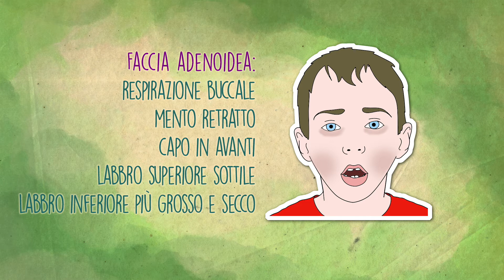Respirazione buccale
Il vostro bambino respira con la bocca aperta e la notte russa?

Lo porterete sicuramente dal Pediatra per una valutazione, e in caso di diagnosi Adenoidi ingrossate o, meglio, ipertrofiche potete rivolgervi con fiducia ad un fisioterapista/osteopata pediatrico per velocizzare la guarigione.

In questo video vi spiego come.

TRASCRIZIONE VIDEO
Oggi vi parlo di Respirazione buccale da adenoidi ingrossate

Sono Tiziana Tonelli Fisioterapista e Terapista Manuale Funzionale

Vi spiego brevemente l’argomento di oggi

Se escludiamo tutte le ostruzioni nasali da muco o per anomalie
anatomiche o poliposi, un bambino respirerà solo con la bocca a causa di
una ipertrofia delle adenoidi (tonsille faringee)
Le cause di ingrossamento delle adenoidi possono essere le infezioni
batteriche o virali.

Un bambino con adenoidi ipertrofiche avrà un’espressione tipica con bocca
aperta e respiro solo buccale, mento retratto, capo in avanti, labbro
superiore sottile mentre quello inferiore più grosso e secco.
Inoltre soffrirà più facilmente di allergie.

Cosa fa il fisioterapista osteopata pediatrico per
velocizzare la guarigione in questo caso?

Riequilibra i rapporti tra la base del
cranio e le vertebre cervicali
Normalizza la base del cranio
Normalizza ossa e strutture del viso

Il bambino non avrà dolore durante la terapia e non verrà mai forzato in
una posizione non comoda

Inoltre il fisioterapista osteopata istruisce e insegna ai genitori

Alla famiglia verranno suggeriti alcuni suggerimenti per favorire la
respirazione con il naso

Cosa può fare la famiglia per coadiuvare la
guarigione in questo caso?

Farà prendere coscienza al bambino della dilatazione delle narici durante
l'inspirazione
Farà odorare al bambino fiori o odori gradevoli
Farà fare al bambino l'esercizio del naso a coniglio senza muovere le
labbra

Quando è meglio intervenire?

E’ importante intervenire non appena si nota che il bambino respira
sempre con la bocca e dopo diagnosi medica di adenoidi ipertrofiche

Se avete dubbi o domande mi potete scrivere, senza
impegno e vi risponderò nel più breve tempo possibile